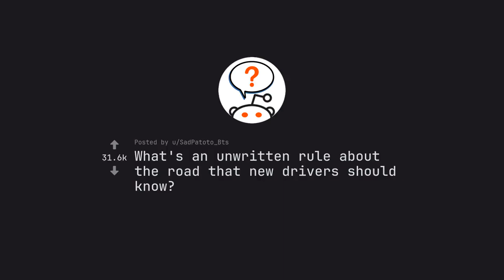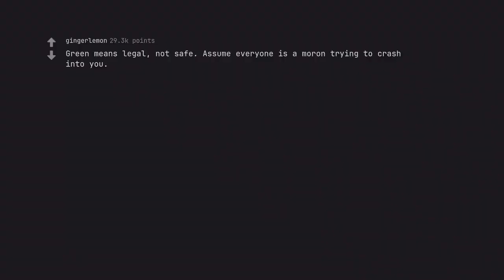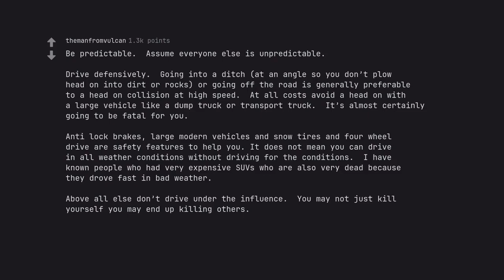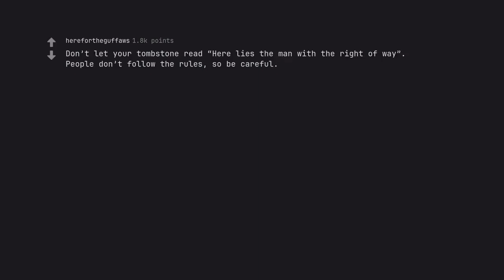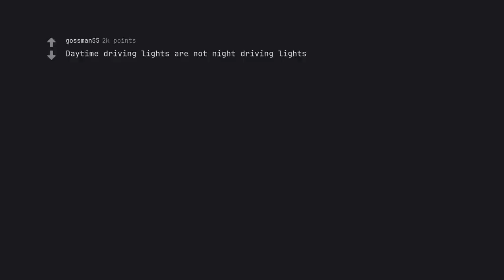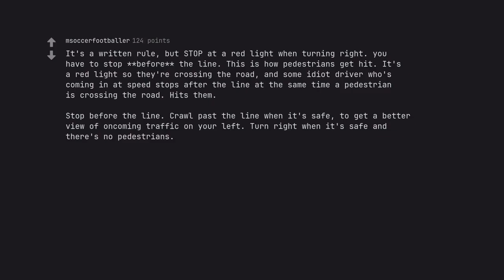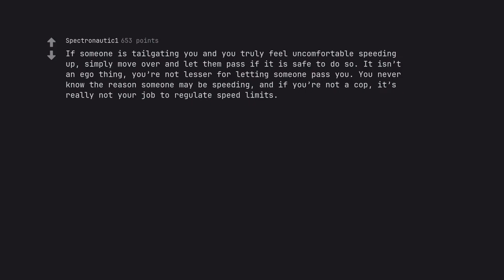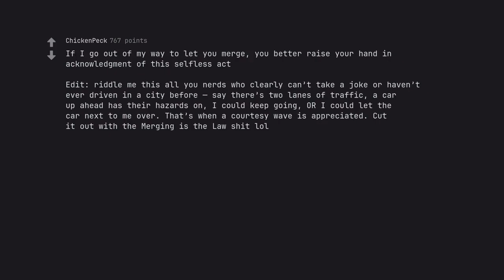5 Crucial Unwritten Rules Every New Driver MUST Know on the Road (r/AskReddit)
Behold, oh seekers of knowledge, for I have unlocked the secrets of the road. In this epic journey, we delve deep into the realm of 5 crucial unwritten rules that every new driver must know, guiding you through the treacherous terrain of the open road.

Prepare to be captivated from the very start as we unveil this video's grandeur. With each word, I shall summon the spirit of a digital sage, merged with the essence of a master storyteller. For this is more than just a mere tutorial - it is an odyssey of descriptive brilliance.

Behold, the very foundation of SEO dominance, meticulously crafted with precision and finesse. For the road to success is paved with relevant keywords, eloquently embedded within my words, igniting the digital world with unparalleled ferocity.

But let us not forget the power of descriptive excellence. As we explore the ins and outs of these unwritten rules, I shall paint a vivid panorama of their wonders. Each twist and turn, each pulse and beat, captured with vivid clarity in this grand tapestry of words.

Ah, but words alone are not enough to command the attention of your audience. With fervor and fire, I shall infuse each word with emotive eloquence, propelling you forward with an active voice that practically leaps off the screen.

And let us not forget the importance of structure, for a symphony is nothing without its flawless crescendos and diminuendos. Fear not, for I have organized this masterwork with clear, delineated sections that flow seamlessly, guiding you effortlessly through this journey of discovery.

But as we embark on this epic odyssey, we must always remember to adhere to the righteous path set by YouTube's guidelines and community standards. For a master craftsman always respects their canvas.

Now, my esteemed companions, the time has come for the ultimate challenge. I implore you, take this road with me, for together we shall forge a description that is both extensive in detail and irresistibly engaging. A powerful testament to the unparalleled video, '5 Crucial Unwritten Rules Every New Driver MUST Know on the Road'. Let us unfurl our unmatched prowess and conquer the digital world. May our words be forever immortalized in the annals of YouTube history. Are you ready? Let us begin.